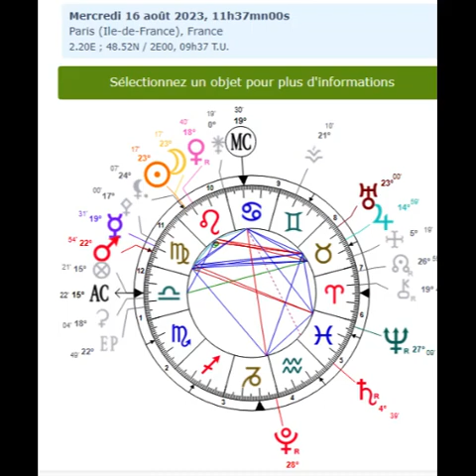NOUVELLE LUNE DU 16 AOUT 2023 🌕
ॐღ Bienvenue sur Le Ciel Bleu Astrologie Astrologie ॐღ

Lecture possible (non exhaustive)  des symboles de la lunaison
 Bonne lunaison à toutes et tous, chers amis, merci  d’être, merci pour vos reliances et tout le bien que vous ferez
Merci pour vos attentions sur cette chaine  vos commentaires soutiens et partages, je vous embrasse bien chaleureusement..